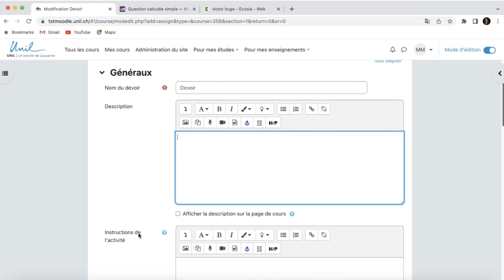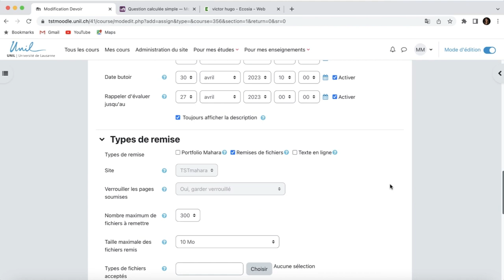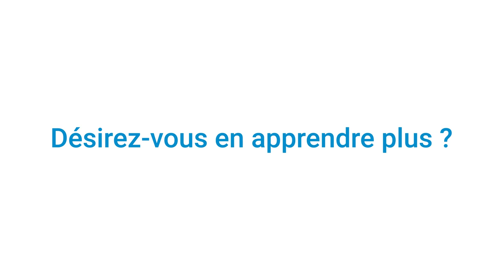Moodle 4 : Créer une activité Devoir